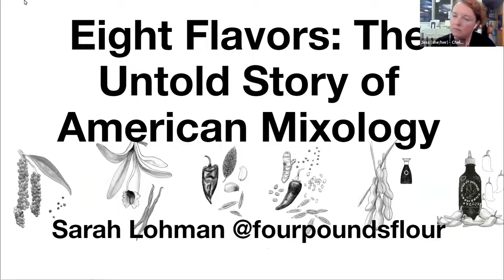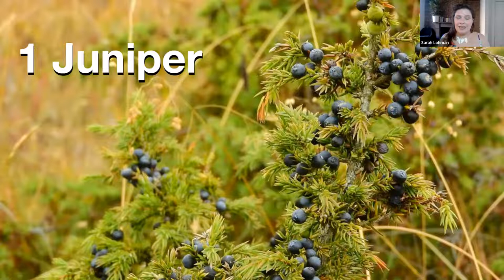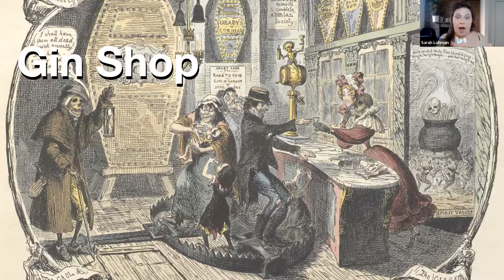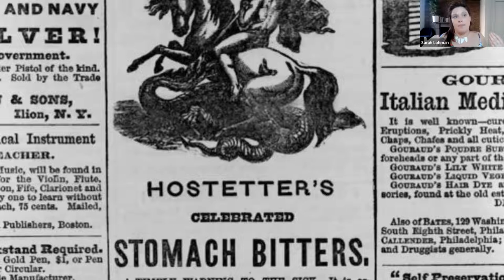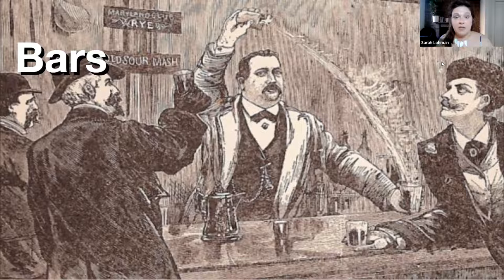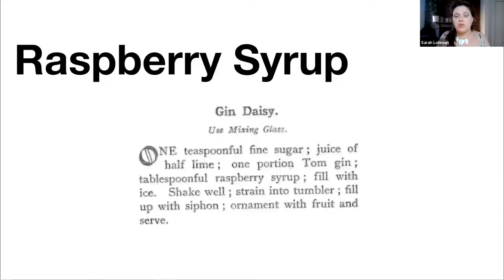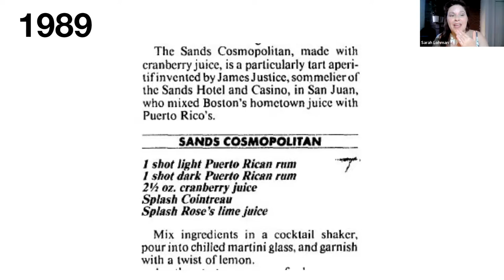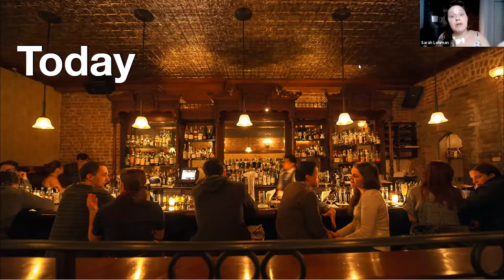The History of Mixology with Sarah Lohman